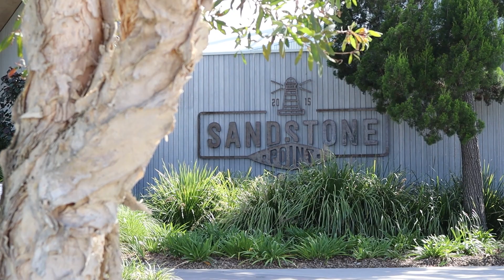100kW Solar Installation | Sandstone Point Hotel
Bridging Brisbane’s northside and Bribie Island lies one of Greater Brisbane’s most popular waterfront venues: Sandstone Point Hotel. With a restaurant, multiple bars and function spaces, a beach club, and event facilities, Sandstone Point Hotel was searching for a way to offset its carbon footprint and reduce its large electricity bills.

A 100kW solar PV system was installed on the Hotel’s large rooftop to maximise solar energy production and offset a large portion of the venue’s daytime usage. 240 x 415W @TrinasolarPV Vertex S modules were installed, selected for their high-efficiency rating and proven performance even in harsh weather conditions and exposure to salt.

A @Sungrow 110kW Three-Phase Inverter was paired with the system to achieve an estimated production rate of 148.2 MWh of solar energy per annum. However, since the installation four months ago, estimations have already been exceeded by 12%.

Carbon emissions produced by the venue will be reduced by 122 tonnes every year, contributing to the Comiskey Group’s commitment to sustainability. The Comiskey team and the after-sales service team at Springers Solar are able to monitor their production, consumption, and emissions saved through Sungrow’s iSolarCloud monitoring portal.

Interested in commercial solar? Reach out to our South East QLD team